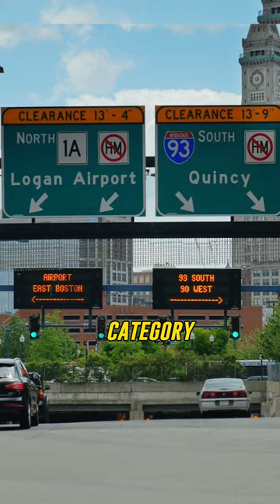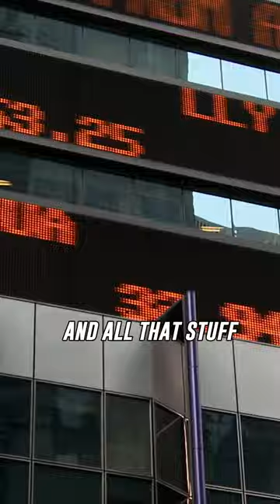Guide to Smart Real Estate Investing 🏡💡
Embark on a real estate journey with Brian Kayongo as he unravels the secrets to making savvy investments. In this insightful video, Brian addresses the common questions about real estate—defining the right property and choosing the perfect location.